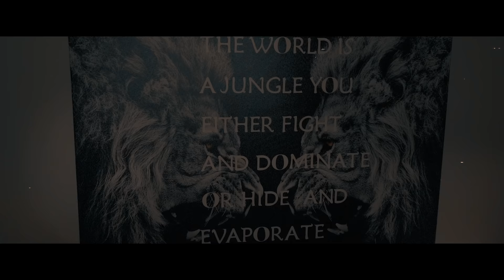Ki RHEA - B**ch Ass (official music video)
Artist: Ki-RHEA
Title:  Bitch Ass

LISTEN TO Ki-RHEA:

The official YouTube channel of  We Str8 ent Recording artist Ki-RHEA.